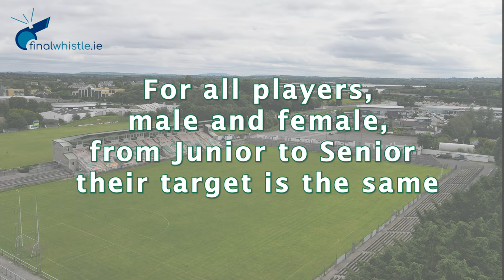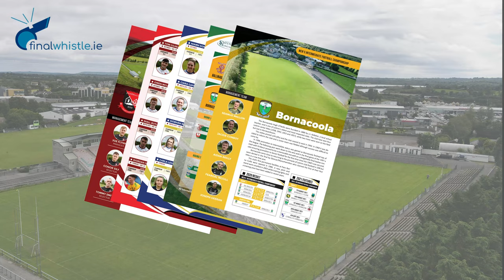Leitrim Club Championships Souvenir Programme 2021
Leitrim Daily & Final Whistle are delighted to announce the publication of a 192 page souvenir programme covering the Leitrim GAA & LGFA Football Championships at Senior, Intermediate and Junior level this summer.

This publication is introduced by Larry McCarthy, President of the Gaelic Athletic Association and Michael Naughton, President of the Ladies Gaelic Football Association as well as welcomes from Enda Stenson, Chairman of Leitrim GAA and Aidan Heron, Chairperson of Leitrim LGFA.

With a photo & short profile of every player from all 23 Gaelic Football & 13 Ladies Football clubs it is a must have companion for players, coaches and supporters of each club across the entire county.

The complete championship guide includes results, fixtures, competition details and articles from plenty of Leitrim GAA stalwarts including former champions, commentators, pundits, coaches and county GAA & LGFA officials.

The publication was compiled by the following team:
Editor: Philip Rooney / Research: Con Doyle / Producer: Breifne Earley
with the assistance of contributors from all GAA & LGFA clubs in the county.

Drone footage and imagery: David Regan.
Front cover design & layout: Daniel Moran